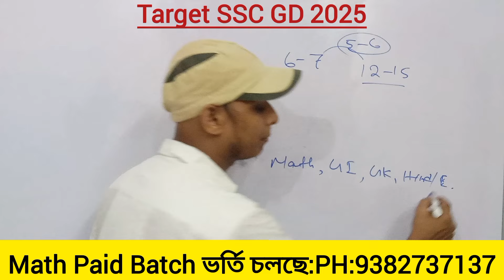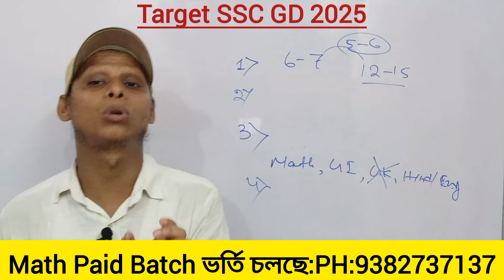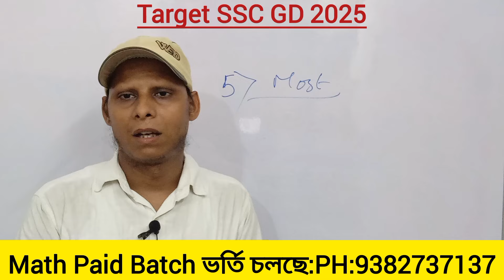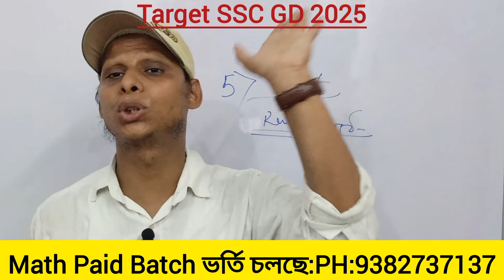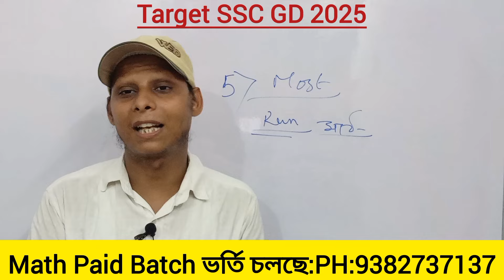Target SSC GD Exam 2025 Important Tips | ssc gd aspirants এই ভুল গুলো একদম করো না😭